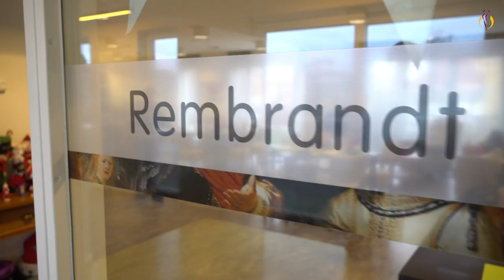Binnenkijken bij Woonzorgcentrum Ananz Nicasius in Heeze, afdeling somatiek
Nieuwsgierig naar de appartementen van zorgcentrum Nicasius in Heeze? Onze zorgcoördinator Diana van Heugten geeft u een rondleiding.